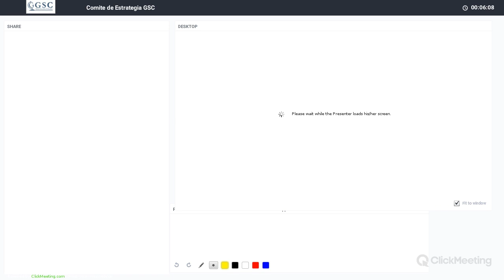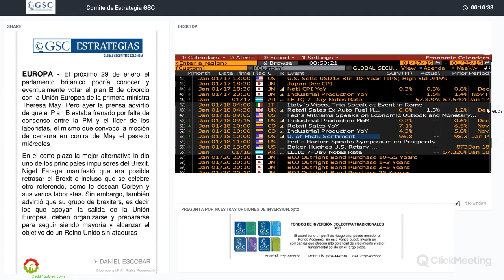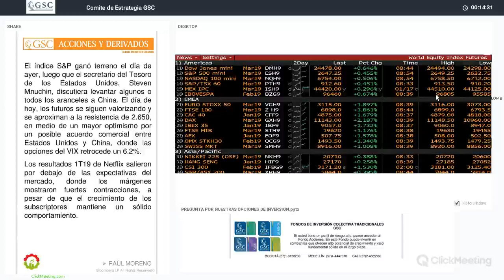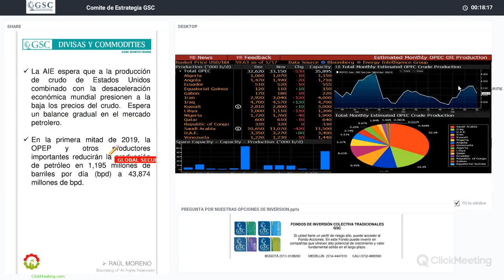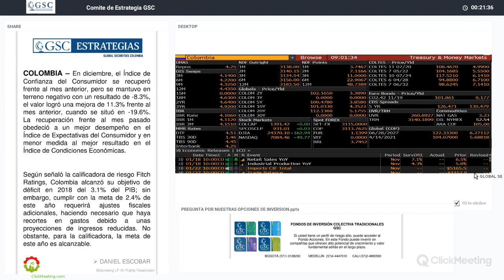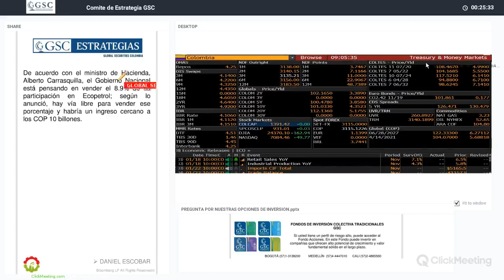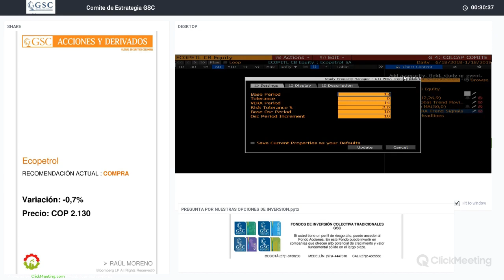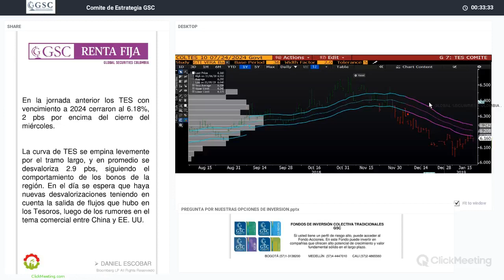GSC - Comité Diario Enero 18 de 2019